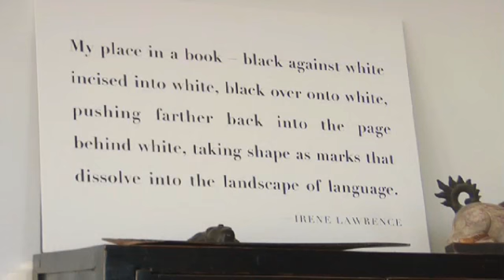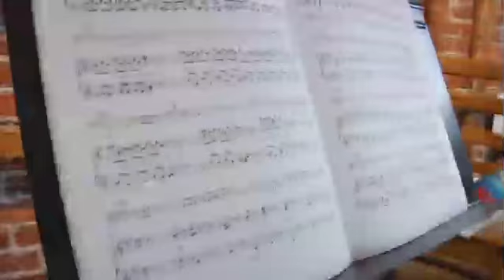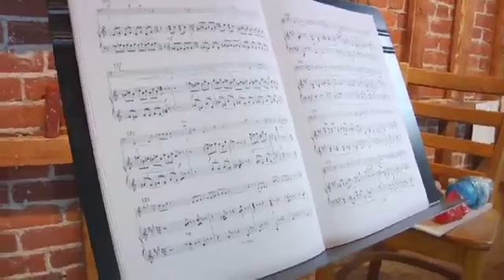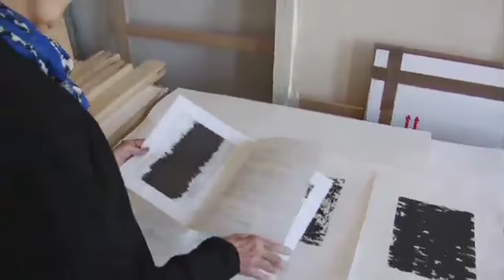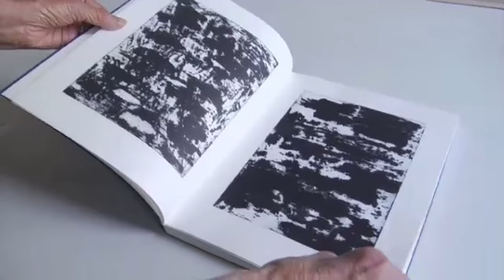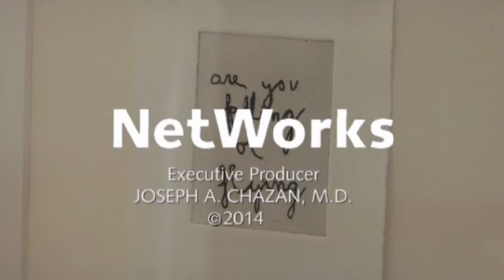Irene Lawrence Artist Interview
American Abstract Artist Member Irene Lawrence
Video by Richard Goulis and Mike Turecamo